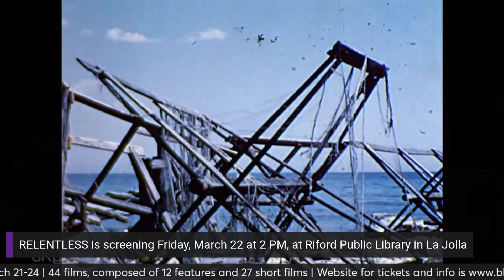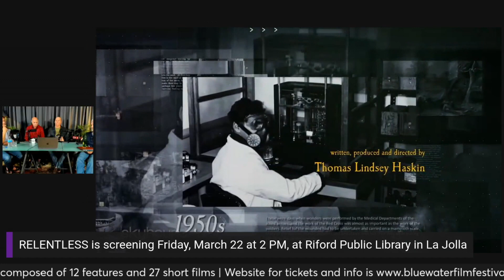Brett and Larry's #7 Special Edition Blue Water Festival Producers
Guests:
Alex Rivest, Director & Producer of CANARY
and
T. Lindsey Haskin, Producer of RELENTLESS